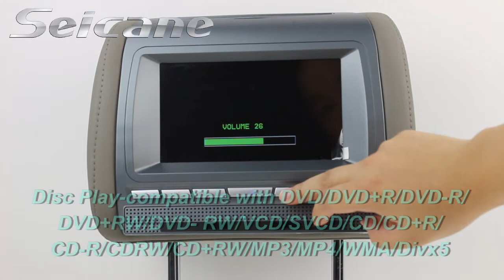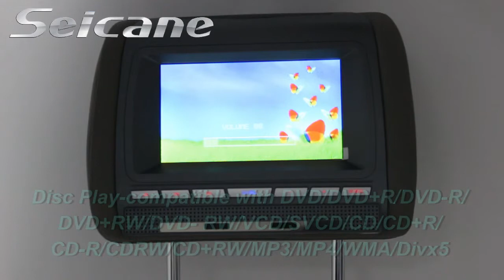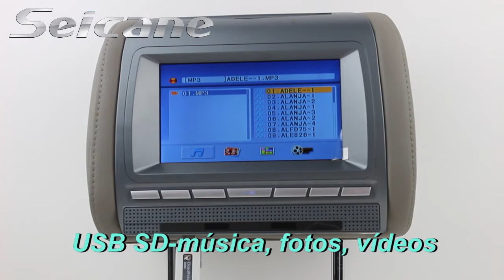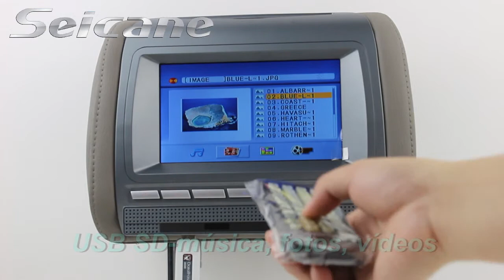Barato Reposacabezas Coche Reproductor de DVD Coche para Todos los Coches con USB SD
El conjunto de los dos reproductores de DVD permite a los clientes juegan películas diferentes al mismo tiempo, soporte FM modulación de frecuencia de transmisión, sistema de juego nativo de 32 bits y un controlador de juegos inalámbrico etcétera.